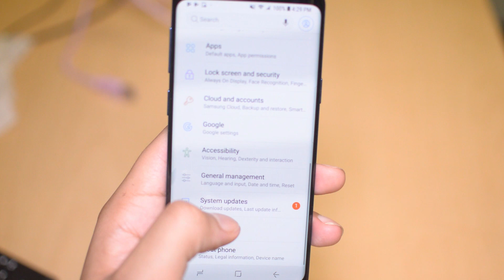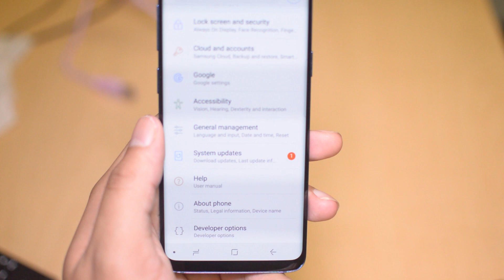How to Enable Developer Mode on Samsung Galaxy S9 & S9+ and Note 9 Note 10 USB Debugging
Here we can se how to Enable Developer Mode Option on Samsung Galaxy S9 and Turn ON USB Debugging in the Developer Mode Option Menu.

✅How to Unlock Carrier Lock on all Samsung Models like Galaxy S10, S9, S9 Plus, S8, S7, Note 10, Note 9, Note 8 by Remote Unlock Service via Team Viewer!!!🆗
Follow this steps to Enable Developer Options and USB Debugging on your Phone:

1. Open Settings - About Phone and go to Software information,
2. Find the Build Number Option and Tap 7 times on it,
3. Go back and open the Developer Options Menu.
5. From this Menu you can Activate USB Debugging and OEM Unlock.
By Activating the USB Debugging and OEM Unlock you enable the Phone to Upload and Download System Files.